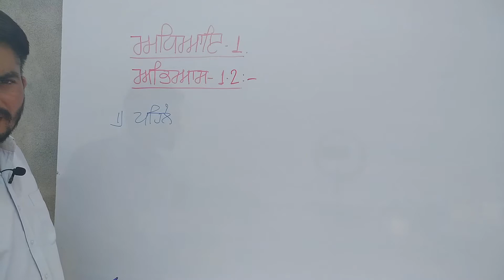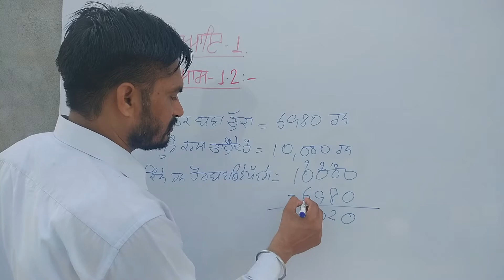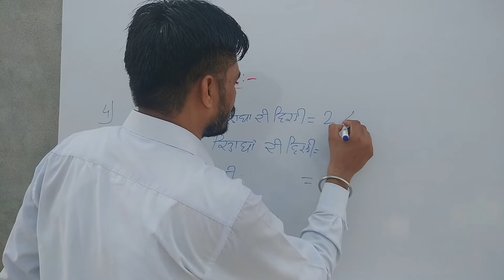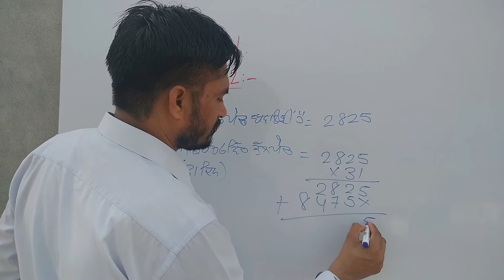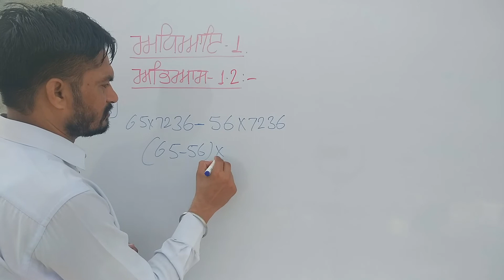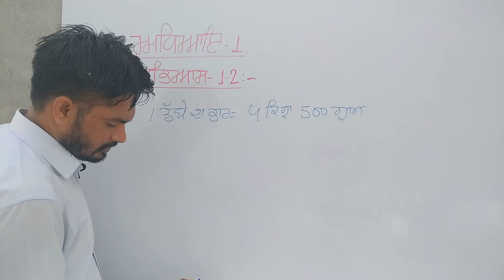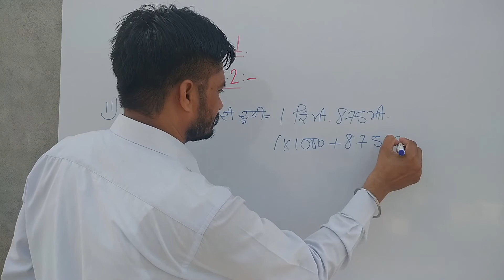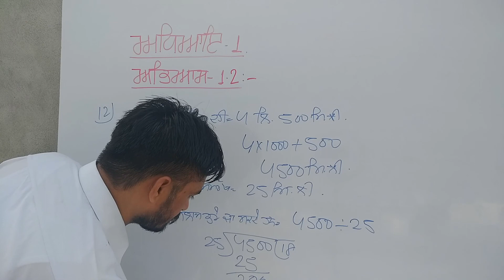ਅਧਿਆਇ - 1 || ਅਭਿਆਸ 1.2 || ਜਮਾਤ ਛੇਵੀਂ ||Class SIX ,Chapter-1 || 2020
ਅਧਿਆਇ - 1 || ਪੇਜ ਨੰਬਰ-13  Part 2 || ਕੋਸ਼ਿਸ਼ ਕਰੋ  || ਜਮਾਤ ਛੇਵੀਂ ||Class SIX ,Chapter-1 ||Page no 13

ਅਧਿਆਇ - 1 || ਪੇਜ ਨੰਬਰ-3 Part 3 || ਕੋਸ਼ਿਸ਼ ਕਰੋ  || ਜਮਾਤ ਛੇਵੀਂ ||Class SIX ,Chapter-1 ||Page no 3 part 3

ਅਧਿਆਇ - 1 || ਪੇਜ ਨੰਬਰ-3 Part 2 || ਕੋਸ਼ਿਸ਼ ਕਰੋ  || ਜਮਾਤ ਛੇਵੀਂ ||Class SIX ,Chapter-1 ||Page no 3 part 2